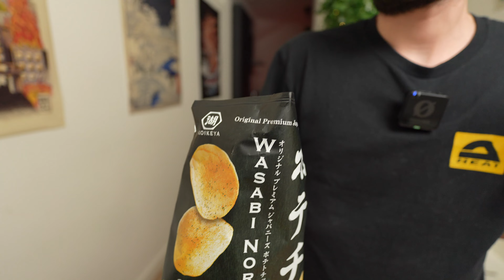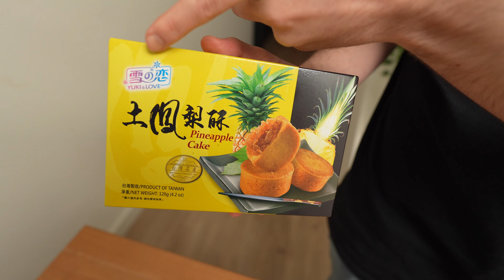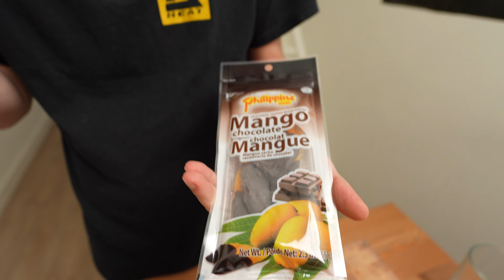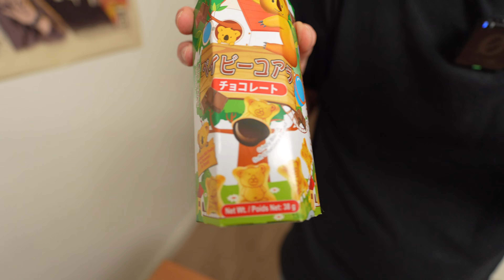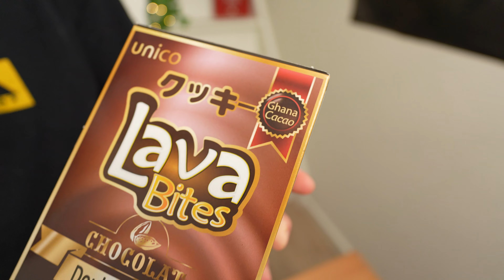SNACK ASIATICI - SARANNO BUONI??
In questo video mi sono lanciato alla scoperta di un mondo di sapori unici, assaggiando snack asiatici provenienti da diverse nazioni! 🇯🇵🇰🇷🇨🇳🇹🇼🇹🇭

Dalle patatine al wasabi che promettono di farti piangere 🥵, dolcissime torte di ananas taiwanesi 🍍, e molto altro!

Riuscirò a sopravvivere a tutti questi gusti? 😂 Se sei curioso di scoprire quali snack mi sono piaciuti e quali mi hanno sorpreso di più, non perderti questo video! Fammi sapere nei commenti quale snack ti ha incuriosito di più e se ne hai mai provato qualcuno!